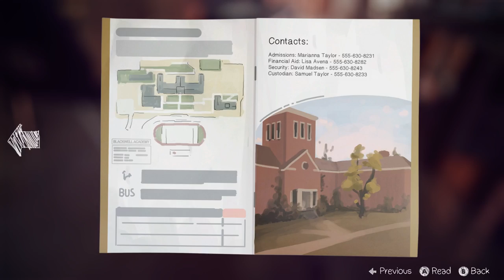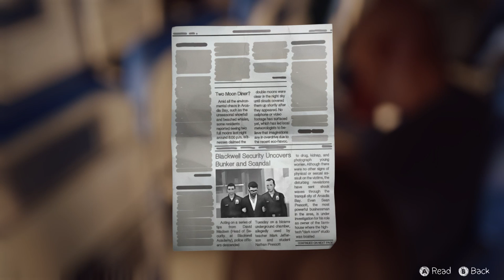Life is Strange (Ep. 21 – Everyday Heroes)